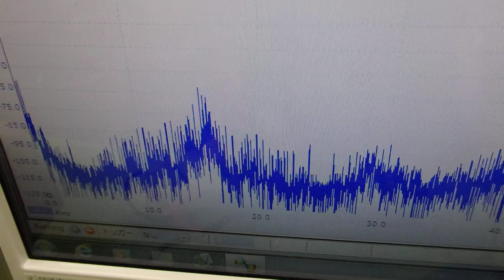メガヘルツの超音波発振制御技術 ultrasonic-labo